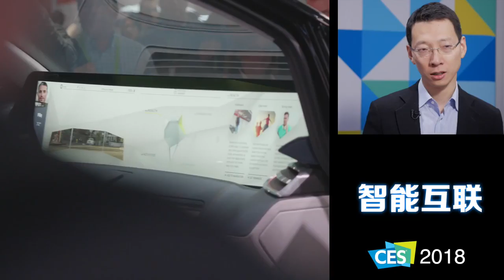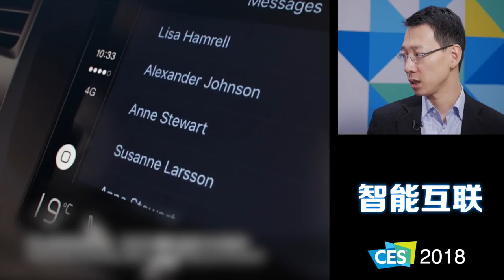Vivi in the Valley CES 2018 Special 2 on IOT in cars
Please join award-winning journalist Vivi Lin on her quest for the next big thing that's poised to change the world, from Silicon Valley to China.
In this episode, Vivi goes to CES （at Las Vagus) to report on the latest consumer tech that's changing our lives.